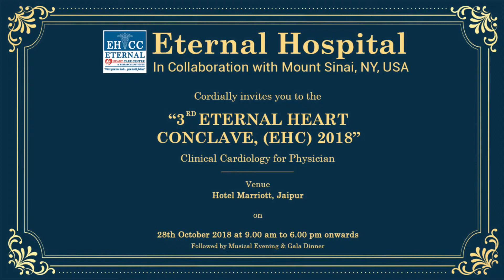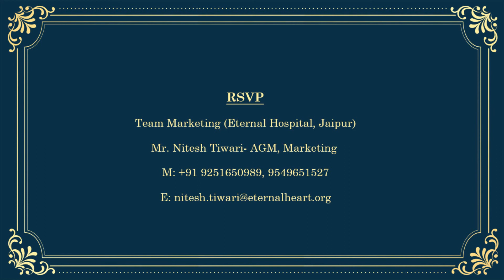Dr Sanjeev Sharma |An Introduction To 3rd Eternal Heart Conclave (EHC) 2018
We all Invite you to the 3rd Eternal Heart Conclave (EHC) 2018
Clinical Cardiology for Physician, on 28th October, 2018.